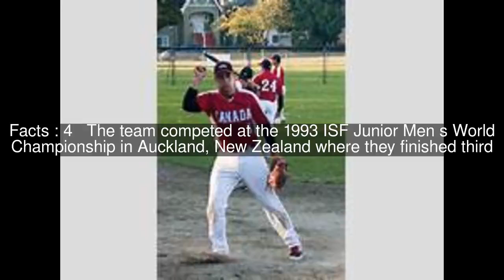Japan men's junior national softball team Top #9 Facts